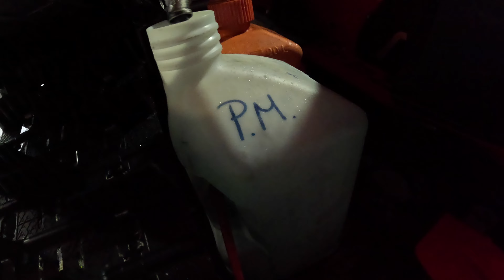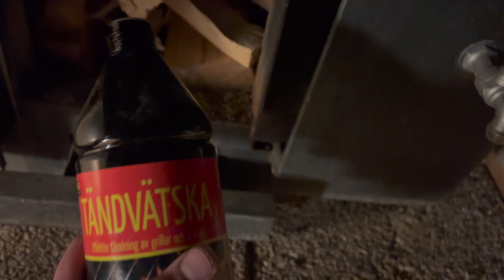UNELMA PUUTERIT! - POWDER HUNT!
My very first trip with Shredder. A very colorful few days of riding and learning the new tricks Shredder offers.